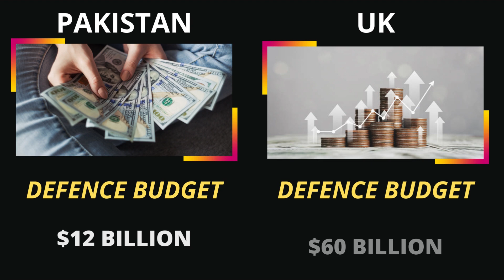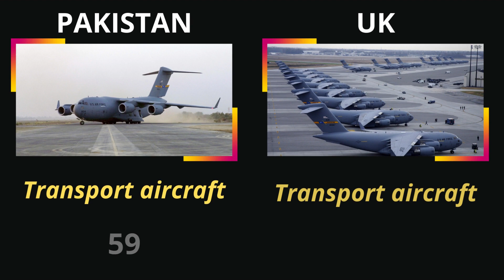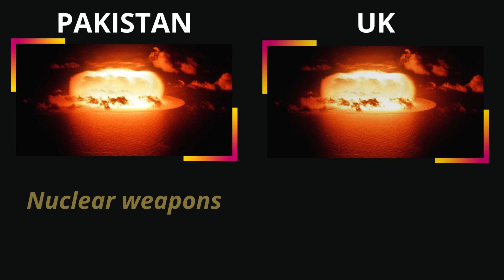Pakistan vs UK military power comparison | UK vs Pakistan power comaprison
sources
armedforces.eu